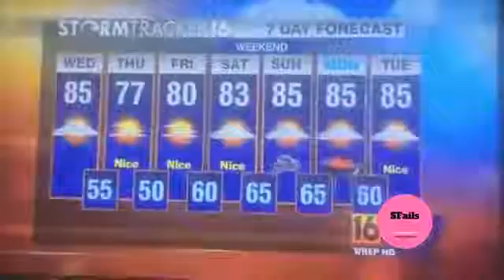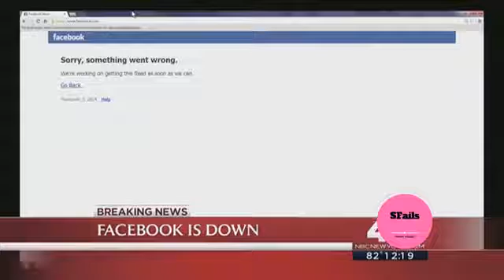Unforgettable Moments Caught On Live TV- Awkward Moments And Funny Bloopers(New)